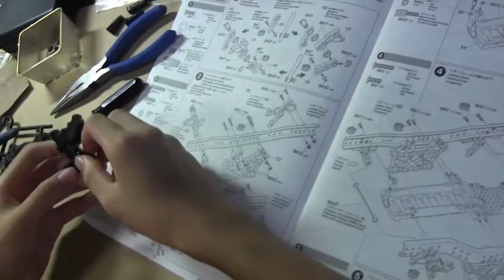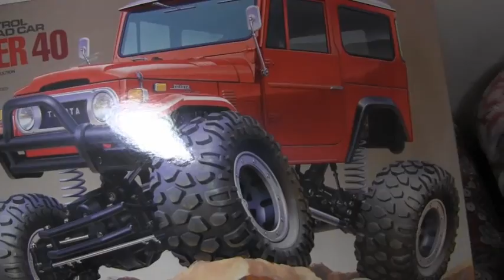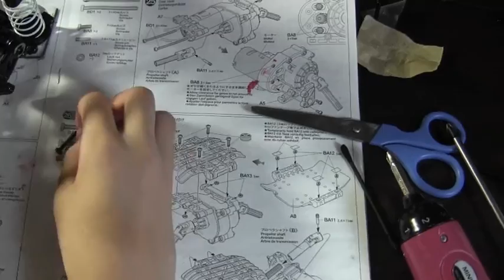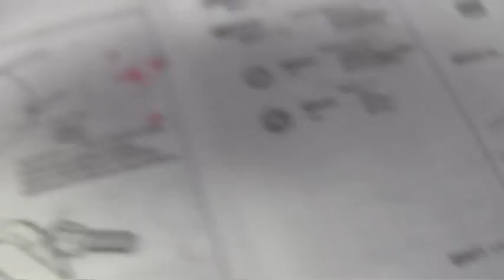ソラ君の超ビッグなお買い物 #2 組み立て編 2014.7.6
購入したランクルの組立を開始したソラ君。深夜遅くまで作業して、翌日も朝から夜までひたすら作業。何度も失敗を繰り返しながらも、めげずに何とかボディが完成しました。よかったね。